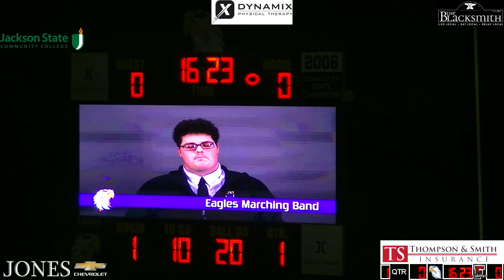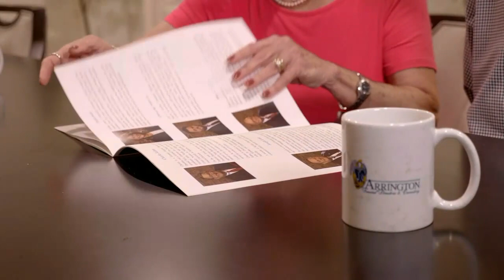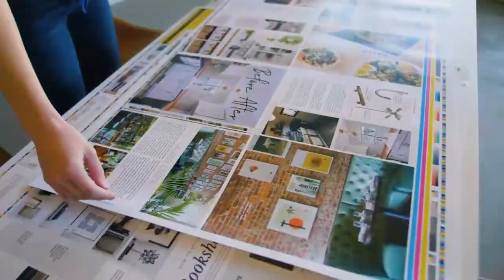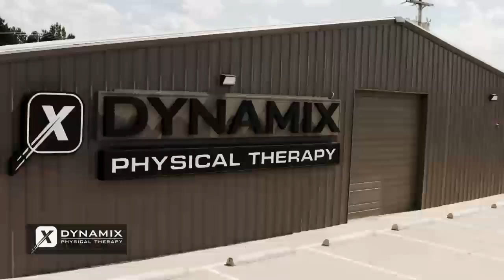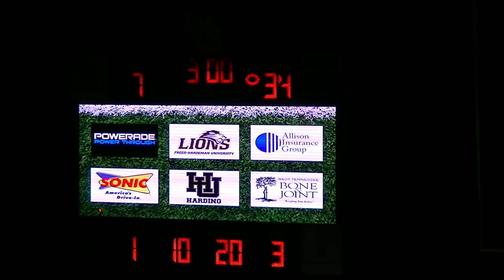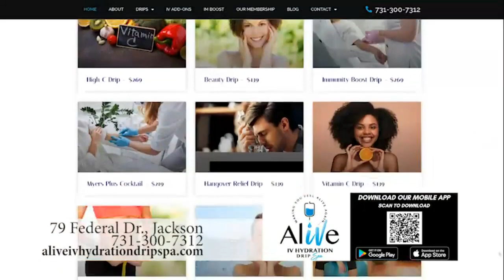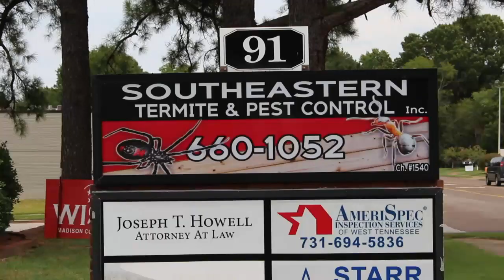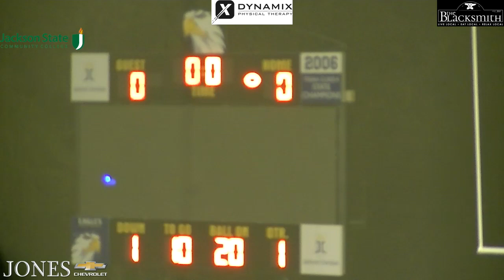JC vs. Fayette Academy 28OCT2022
Jackson Christian vs. Fayette Academy from October 28, 2022 by Worthy Road Studios for the BallGame Blitz TV Show!